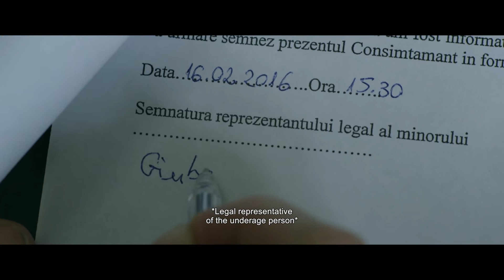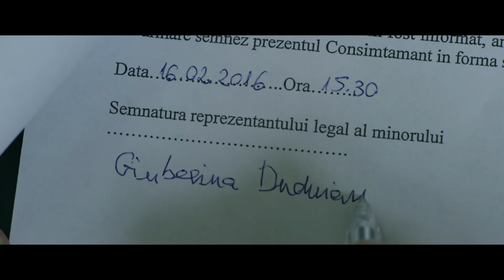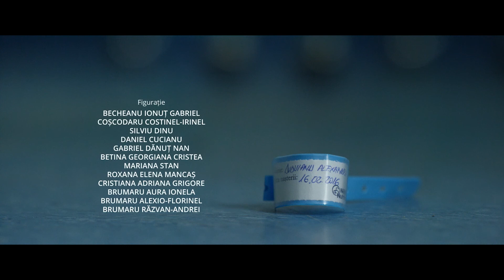Scris / Nescris( Written / Unwritten )---full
Cast:
Sorin Mihai, Alina Șerban, Elena Ursaru, Claudiu Dumitru, Teodora Sandu, Raisa Mihai, Claudia Silișteanu, Isabela Neamțu

Written By
Claudia Silișteanu

Produced By
Anamaria Antoci, Adrian Silișteanu

Editing:
Costi Zaharia, Mircea Olteanu

Sound design:
Ioan Filip, Dan-Ștefan Rucăreanu

Costume Designer:
Alexandra Alma Ungureanu

Make-up Artist:
Dana Roșeanu

Sales and distribution: Interfilm Berlin